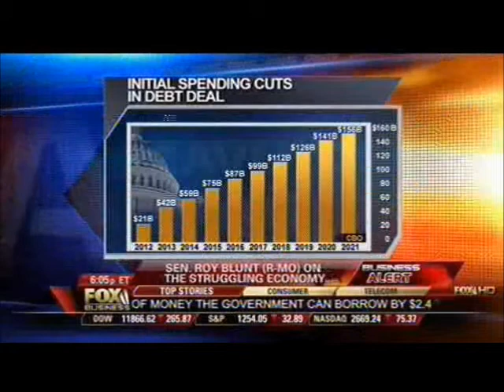Fox Business: Senator Blunt Discusses Budget Control Act 8/2/11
U.S. Senator Roy Blunt (Mo.) appeared on Fox Business with Neil Cavuto to discuss the Budget Control Act on August 2, 2011.